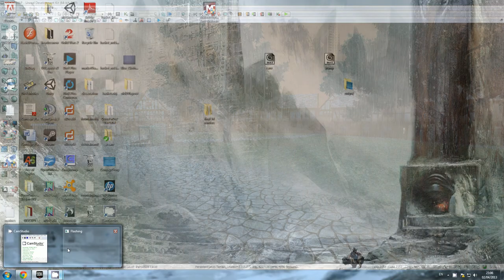3d medieval town rain test 1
I wanted to add rain to my level to see how it would look. In the end I wasn't too happy with it so I removed it for the final level version.